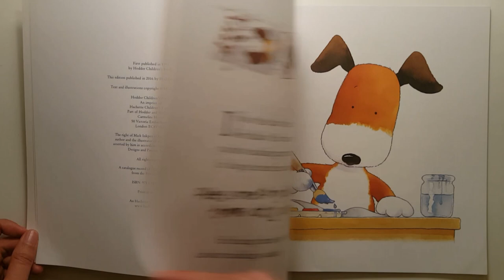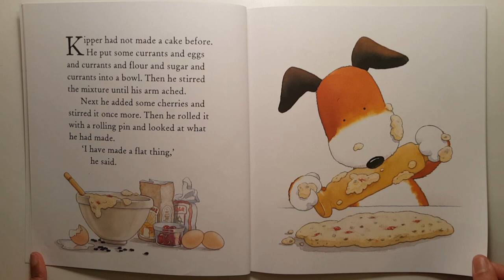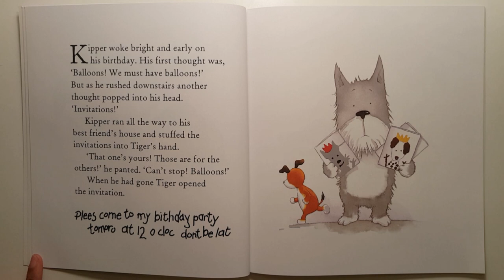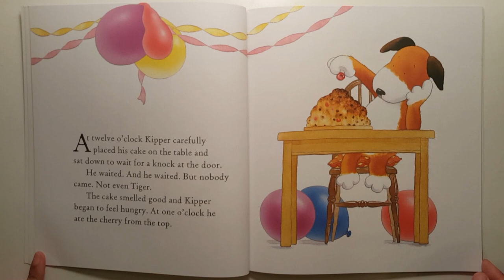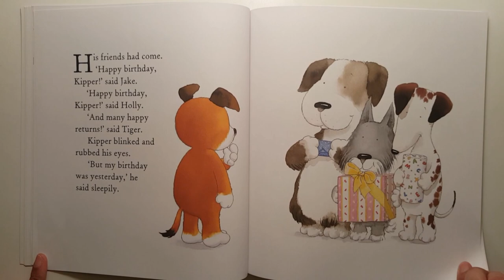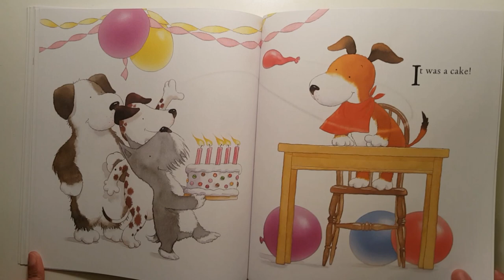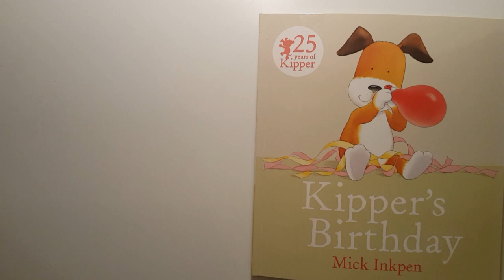Kipper's Birthday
A classic Kipper picture book, perfect for sharing together.

Kipper's birthday is tomorrow. He bakes a yummy cake to share with his friends and writes some invitations. But when he writes 'come tomorrow' and hands them out on his birthday morning, things all get a bit confusing ... Luckily it all turns out well in the end when his friends arrive with the best present ever!

This charming story is perfect for teaching children about today, yesterday and tomorrow. A concept that young children can often struggle with.

Kipper has been a much-loved picture book character for over 25 years.

"The charmingly comical Inkpen, as always, hits the spot" - Guardian
"You simply cannot fail to win smiles with a new book about Kipper" - Daily Mail